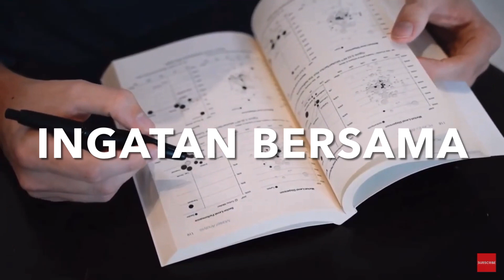Sebagai ingatan bersama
Bila sampai waktu, kita dah bersedia..